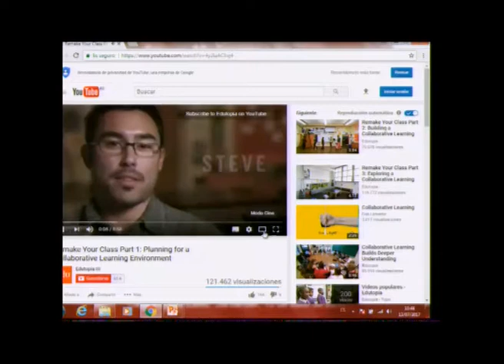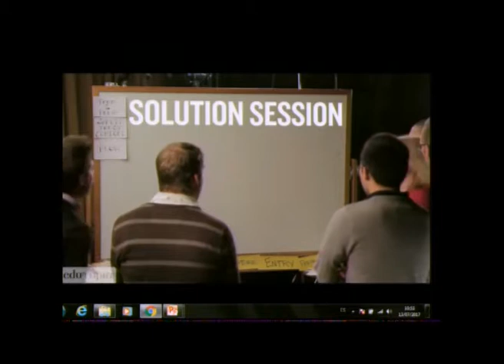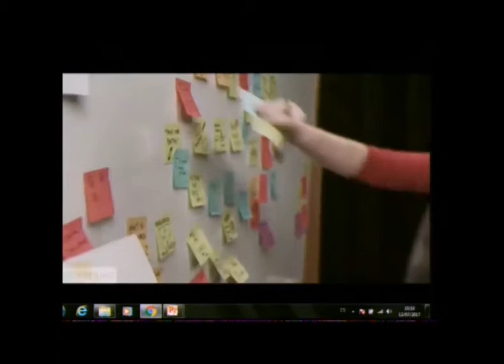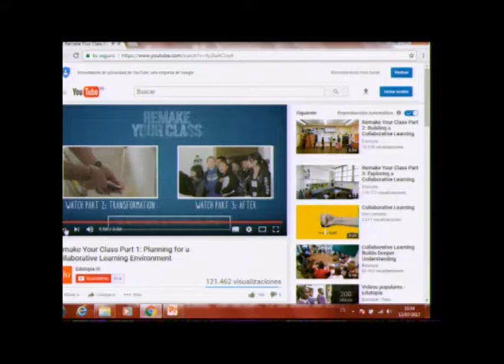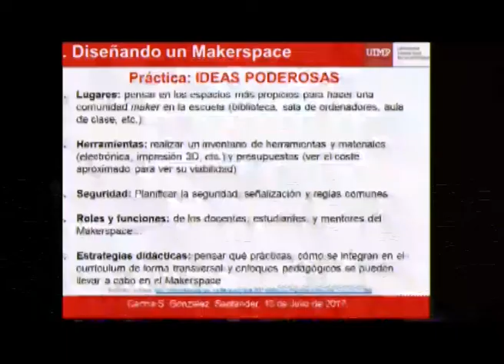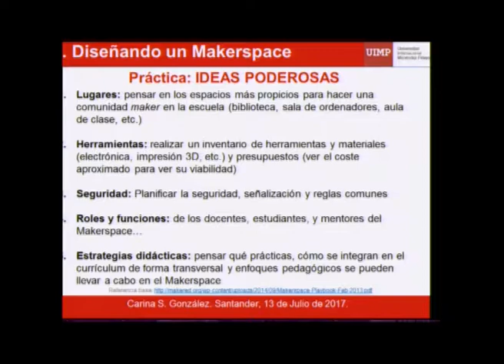El alumnado como creador de tecnología, los makerspaces en la escuela Parte 5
Carina S. González nos propone en este fragmento un reto a los asistentes a la ponencia para que creen un makersapace y ponga en práctica toda la teoría.”

La ponente Carina S. González (Profesora en la Universidad de La Laguna en Tenerife en la Escuela Superior Técnica de Ingeniería Informática) presenta una ponencia sobre el movimiento Maker en la Educación.